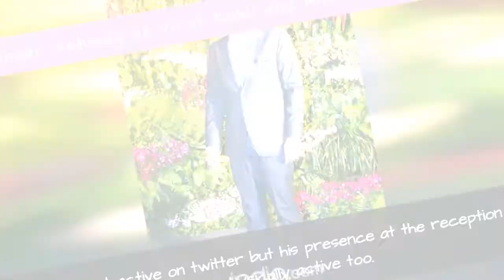In Pics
0:00 - Intro
0:00:12 - Virat Kohli with wife Anushka Sharma at their reception ceremony
0:00:32 - Katrina Kaif with sister at Virat Kohli and Anushka Sharma’s reception
0:00:52 - Sourav Ganguly at Virat Kohli and Anushka Sharma’s reception
0:01:12 - Shah Rukh Khan at Virat Kohli and Anushka Sharma’s reception
0:01:32 - Virender Sehwag at Virat Kohli and Anushka Sharma’s reception
0:01:52 - A. R Rehman with wife at Virat Kohli and Anushka Sharma’s reception
0:02:12 - Sidharth Roy Kapur with Aditya Roy Kapur at Virat Kohli and Anushka Sharma’s reception
0:02:32 - Mahendra Singh Dhoni with wife and daughter at Virat Kohli and Anushka Sharma’s reception
0:02:52 - Sachin Tendulkar with wife Anjali and daughter Sara at Virat Kohli and Anushka Sharma’s reception
0:03:12 - Sara Ali Khan with brother Ibrahim and Karan Johar at Virat Kohli and Anushka Sharma’s reception
0:03:32 - Karan Johar and Sidharth Malhotra with Rekha at Virat Kohli and Anushka Sharma’s reception
0:03:52 - Ranbir Kapoor with Nita Ambani at Virat Kohli and Anushka Sharma’s reception
0:04:12 - Zaheer Khan and Sagarika Ghatge at Virat Kohli and Anushka Sharma’s reception
0:04:32 - Kangana Ranaut
0:04:52 - Abhishek Bachchan